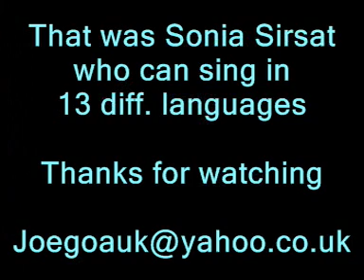Sonia Sings in 6 languages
Goa/India
Sonia Shirsat